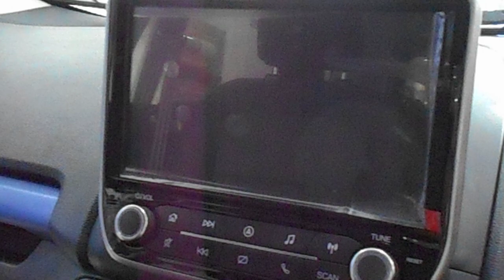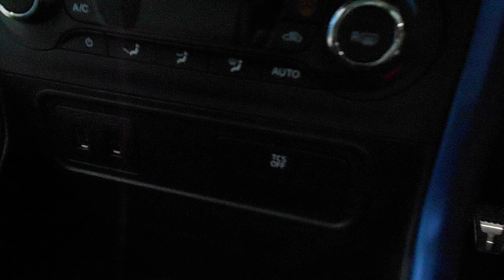Ford EcoSport signature edition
Special thanks to daxes bhai
 stephy mem
& Cargo ford Gandhinagar